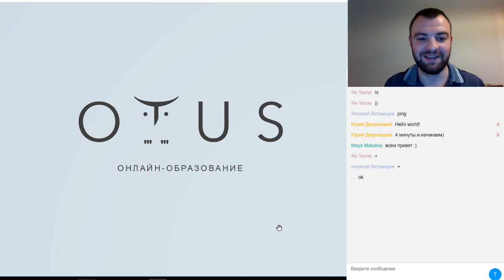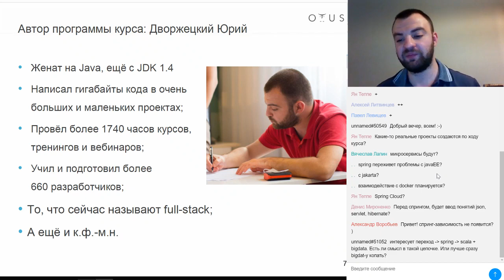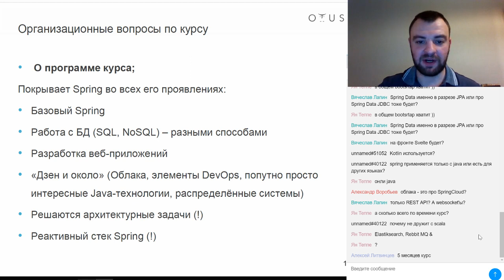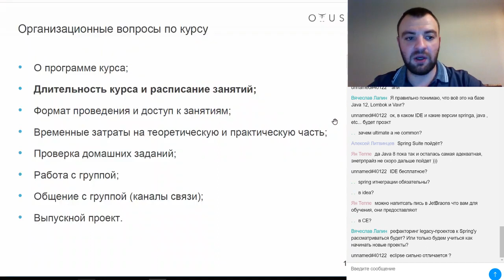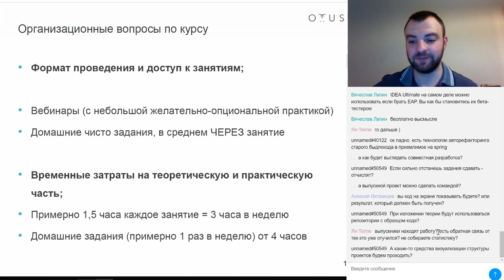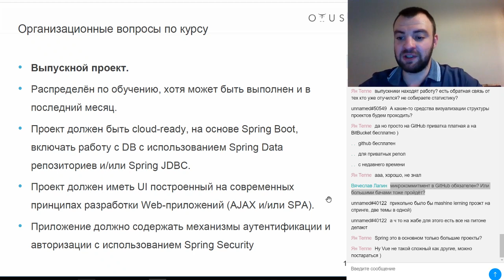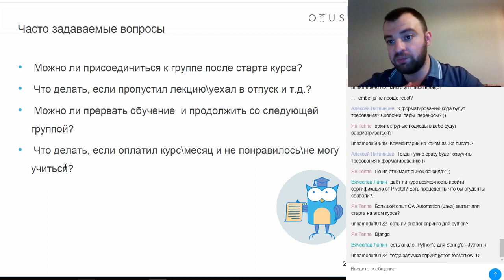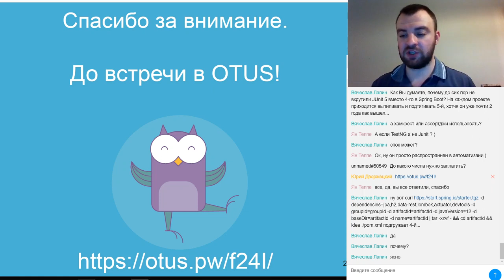Разработчик на Spring Framework // День открытых дверей OTUS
Трансляция проходила 23 мая 2019 года

День Открытых Дверей — отличная возможность узнать подробнее о программе курса, особенностях онлайн-формата, навыках, компетенциях и перспективах, которые ждут выпускников после обучения.
Также преподаватель расскажет о своём профессиональном опыте и ответит на вопросы участников.
Поэтому если есть вопрос, запишитесь на онлайн-трансляцию и задайте его в прямом эфире!

Преподаватель: Юрий Дворжецкий - тренер в Luxoft Training Center, ведущий разработчик, кандидат физико-математических наук